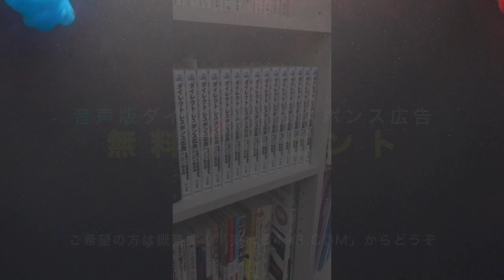有給休暇や連続休暇でえられる7つのメリット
【今週のおすすめ本】
自分の中に毒を持て　新装版 (青春文庫)
岡本太郎　青春出版社　814円

【Amazon music】